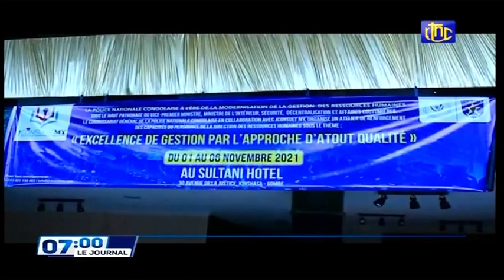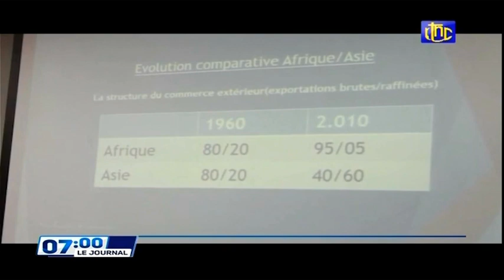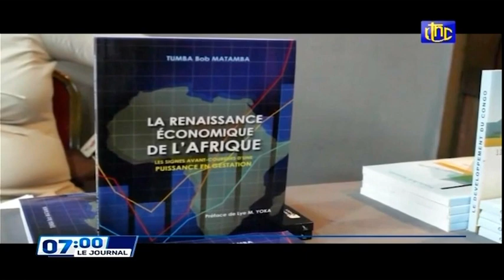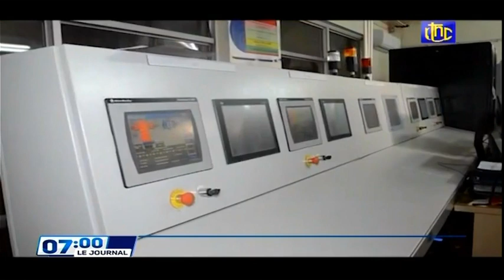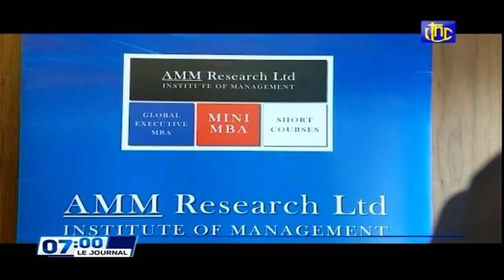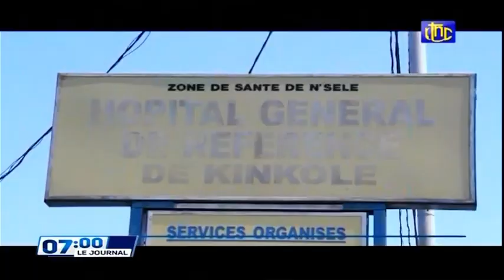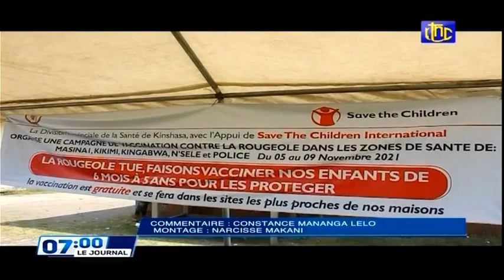🔴RDC : SUIVEZ LE GRAND JOURNAL DE CE LUNDI 08.11.2021 RTNC EDITION 07H00